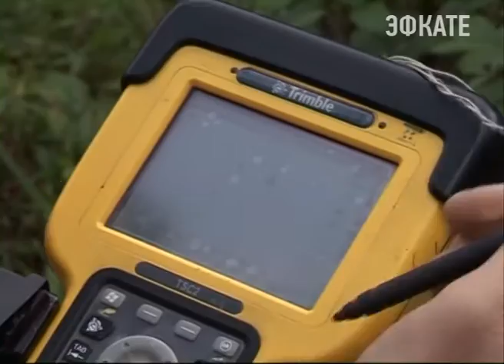В Сочи решен вопрос с землями для многодетных. Новости Сочи Эфкате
159 участков, выданных семьям-льготникам три года назад наконец-то обретут свой кадастровый номер. Так долго работа шла по причине того, что свободных муниципальных земель на курорте нет. По итогам прошлогодней встречи с многодетными семьями, власти города предприняли все меры, чтобы взять под свой баланс территории из краевой и федеральной собственности. В результате — подготовлены три территории для формирования и последующего предоставления земельных участков.
Сочи. Новости.
Телеканал Эфкате.